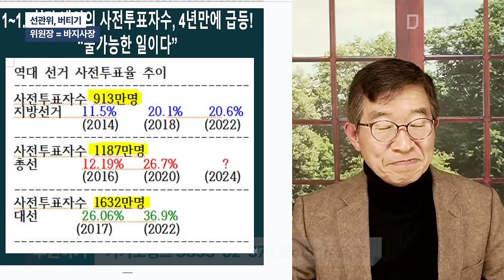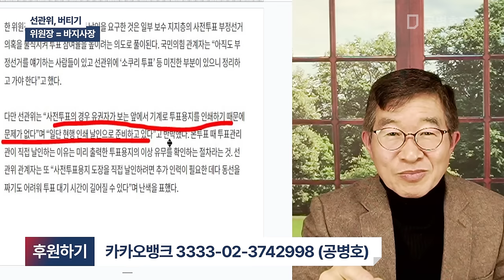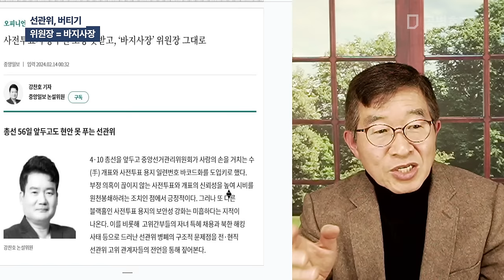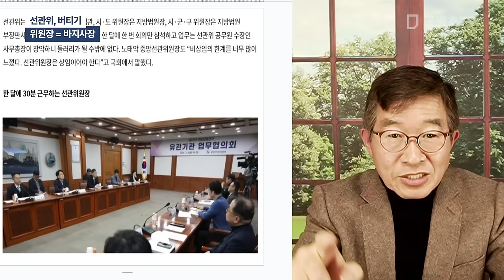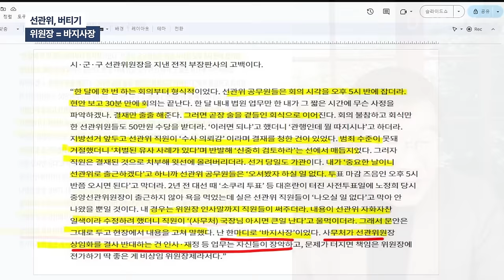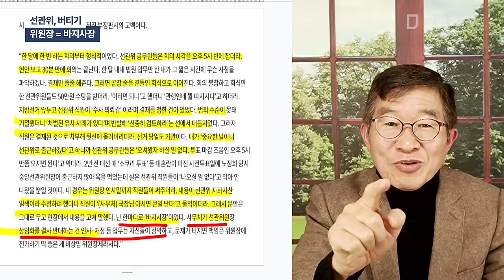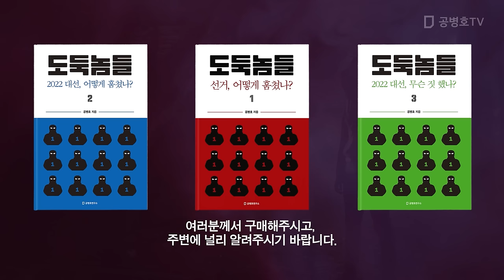선관위, 버티기 / 위원장 = 바지사장 / 지역선관위 사무국장, 위원장(부장판사) 갖고 놀다 [공병호TV]